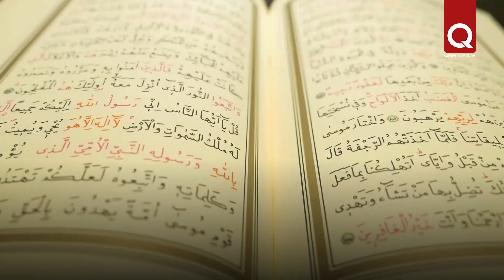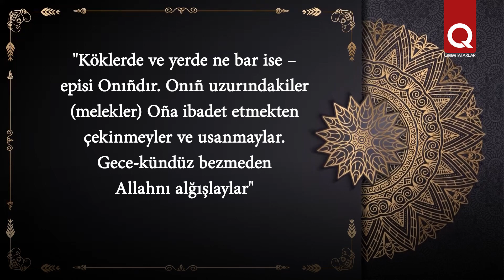İslâmda melekler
Meleklerniñ barlığına iman – İslamda imannıñ 6 inançlarından biridir.  Melekler — saf nurdan yaratılğan kök mevcudatları olıp, olarnıñ yekâne vazifesi Allağa qullıq ve Onıñ iradesini yerine ketirüvden ibarettir. Malüm ki, olar Allahnıñ emirlerini ve nimetlerini insanlarğa yetkizip, Yüce Rabbi ve müminler arasında vastacılardır.